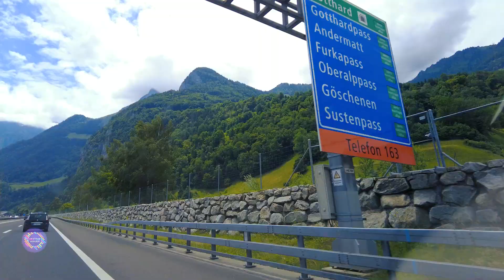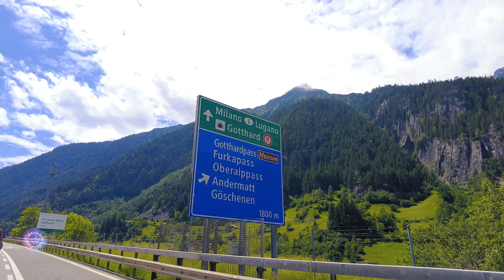LUGANO## road trip from # Germany # to # Italy#